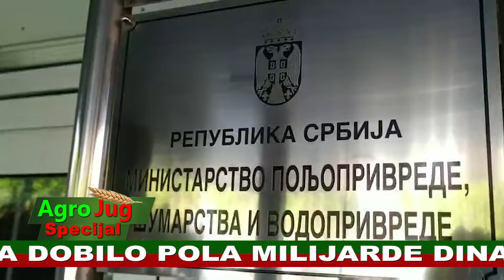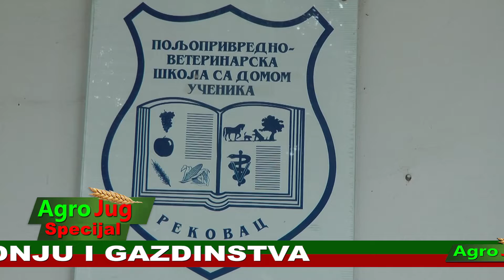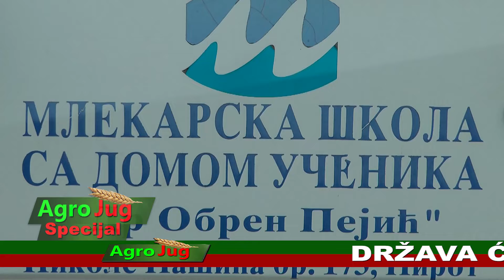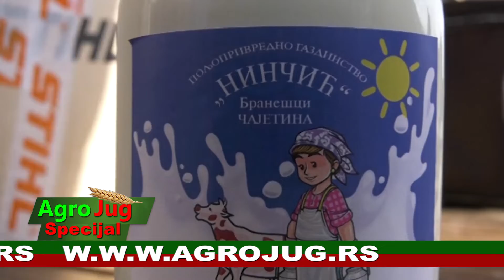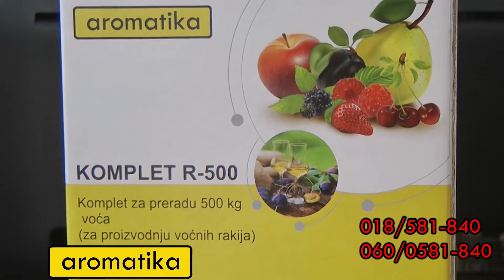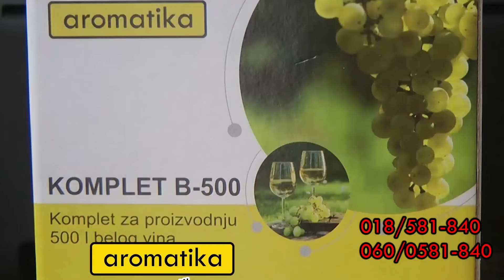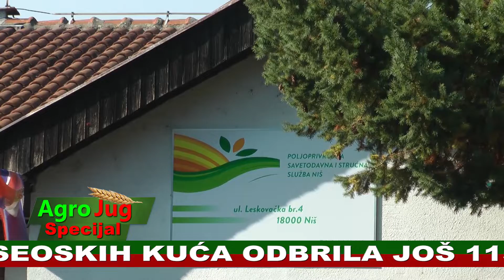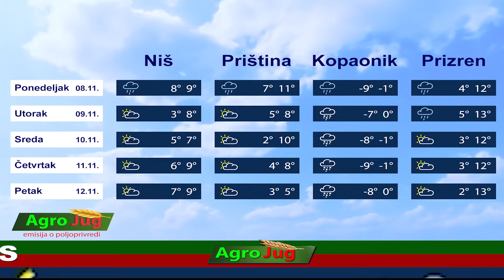Emisija AgroJug specijal 1012 7-11-2021